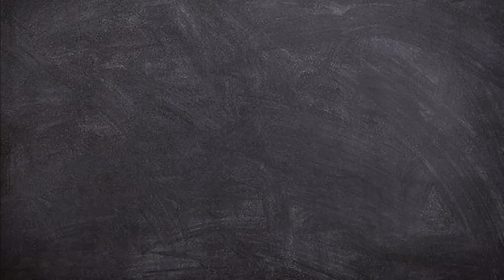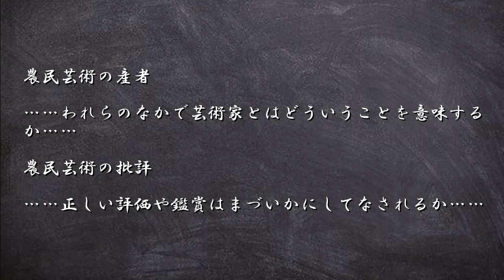【朗読】宮沢賢治「農民芸術概論」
宮沢賢治「農民芸術概論」を朗読する動画です。